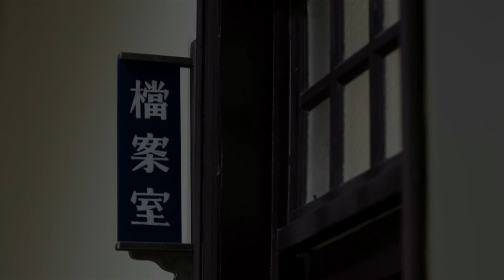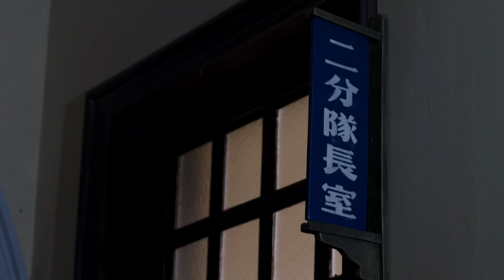My Wife Is An Agent EP31 | After marriage, mafia boss found his sweet wife is an agent